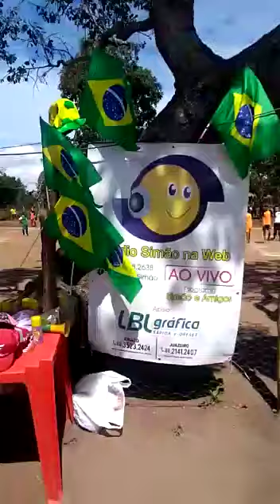Sitio cruzeiro silêncio bar inauguração 17 6 2018